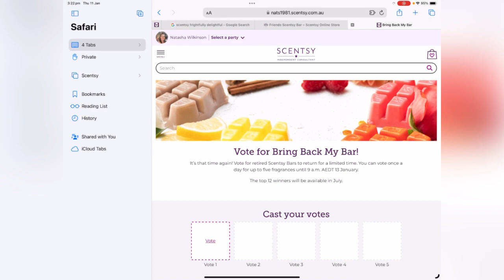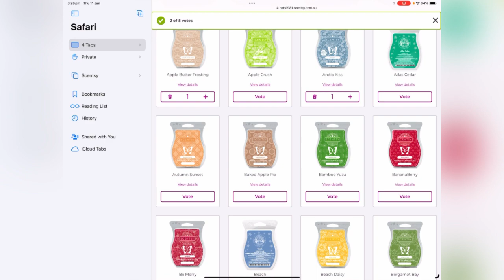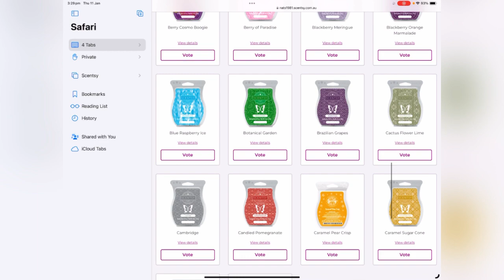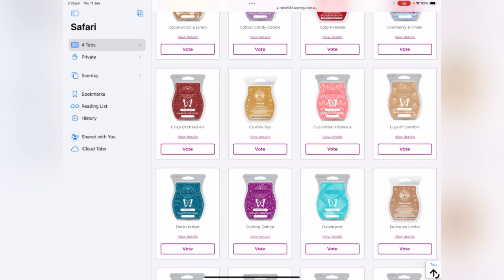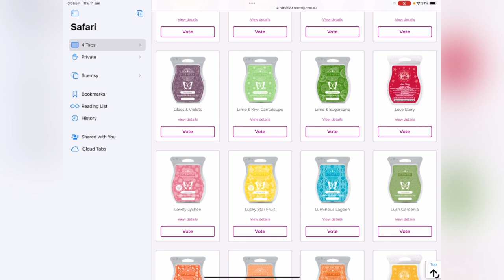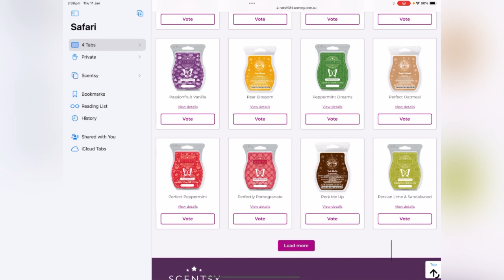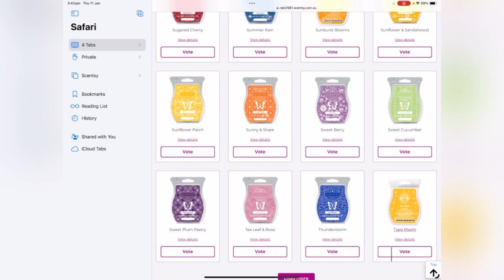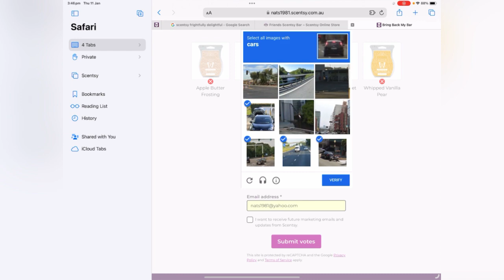COME VOTE WITH ME BRNG BACK MY BAR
LETS VOTE FOR THE NEXT BRING BACK MY BAR